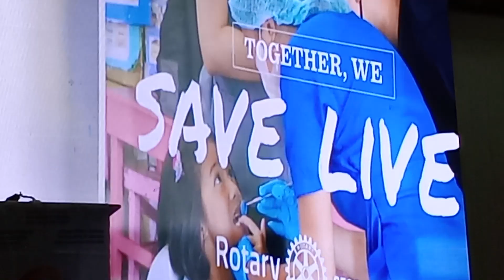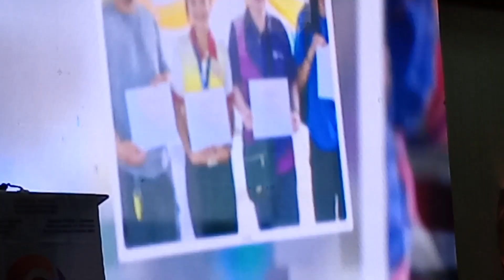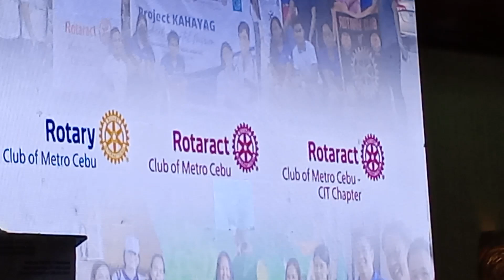ROTARY | 7 Areas of Focus